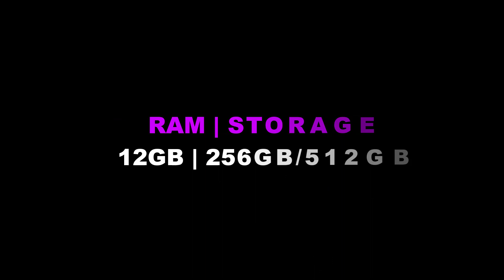Nokia Zoom 2023 Features Concept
Nokia Zoom 2023 Full Introduction!

Music Credit
Nomyn - Elusive

This channel shows a concept of smartphone design.
This item is not for sale, and the video is meant for illustration purposes.

Declaration,